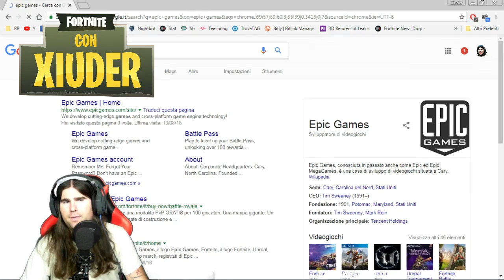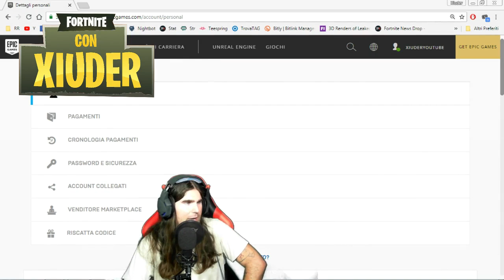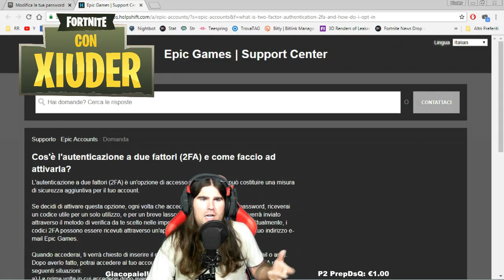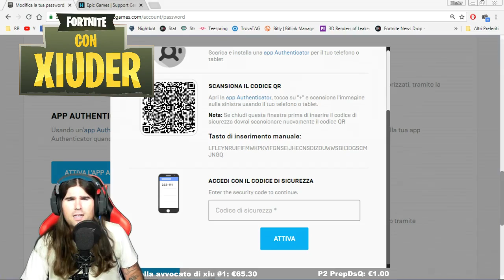COME OTTENERE *GRATIS* IL NUOVO BALLO BOOGIEDOWN FORTNITE! AUTENTICAZIONE A 2 FATTORI (2FA)